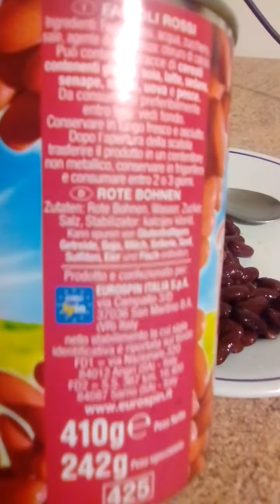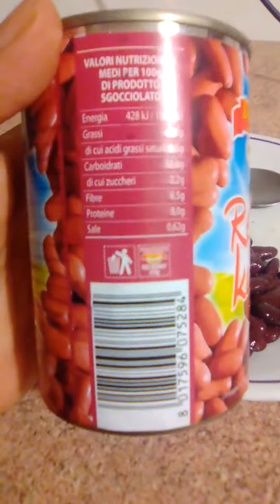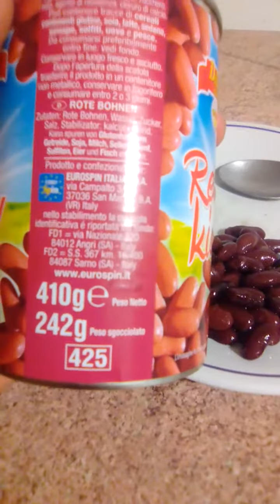Fagioli rossi Eurospin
Consiglio per gli acquisti red kidney.
Good beans 🍜🍔
Eurospin 👍